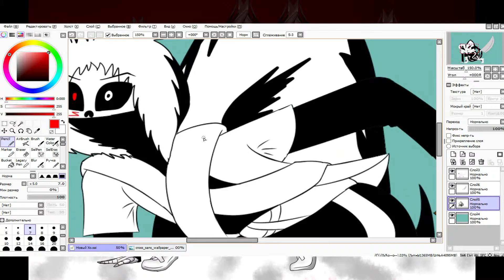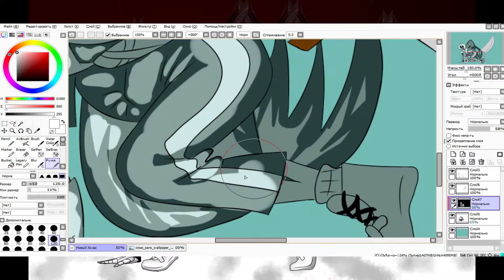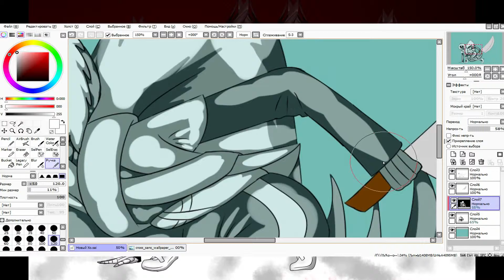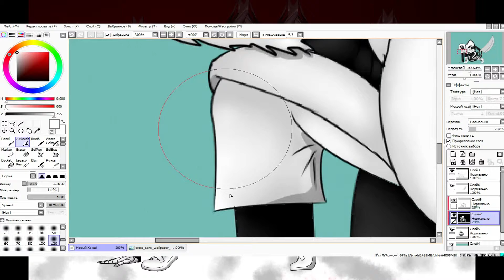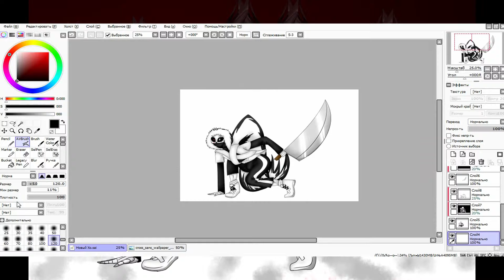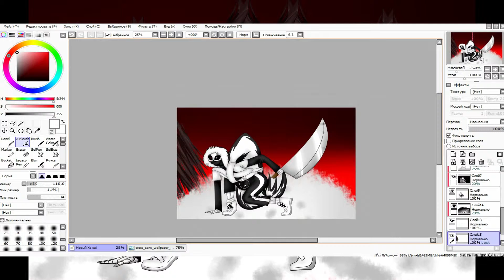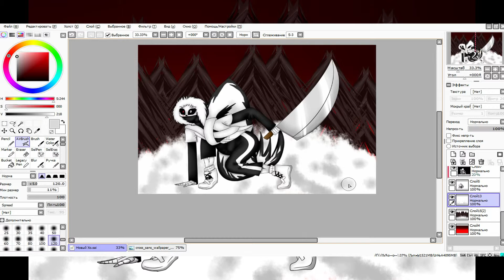Cross Sans ~speedpaint~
LOOK AT THE DESCREPTION!!!